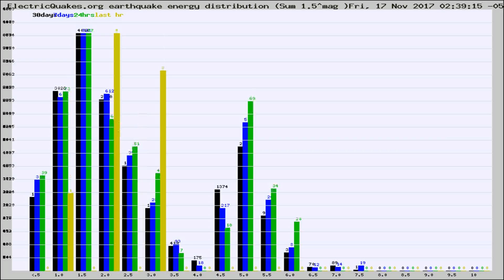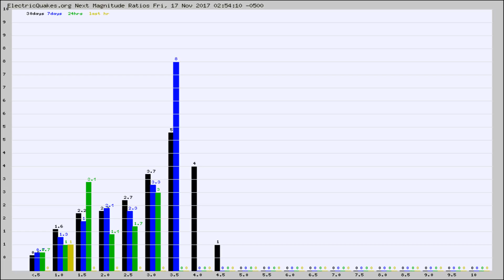Todays_Hourly_World_Earthquake_Statistics_from_ElectricQuakes.org_11-17-17+03:02:01